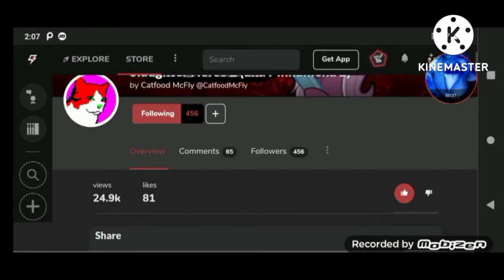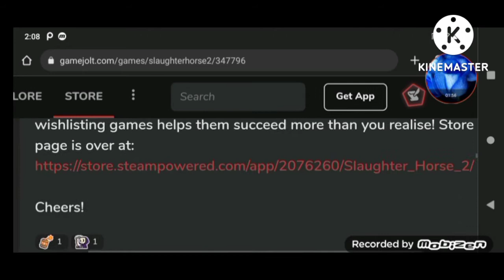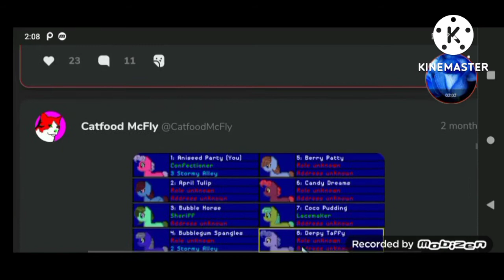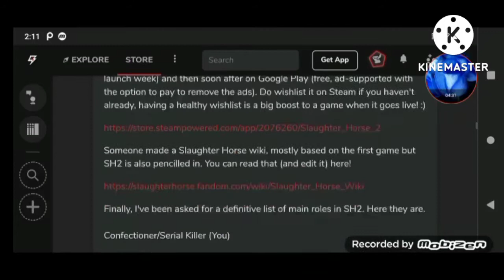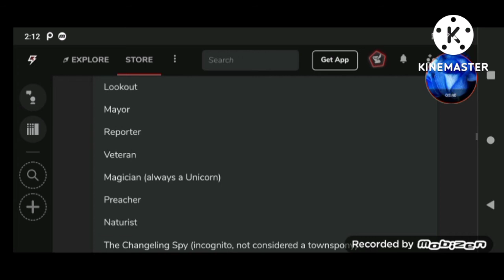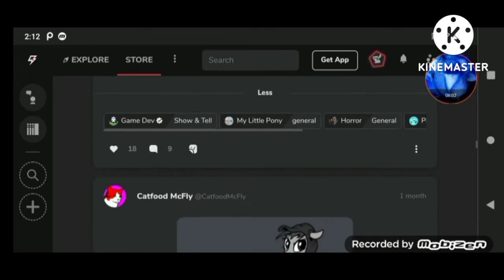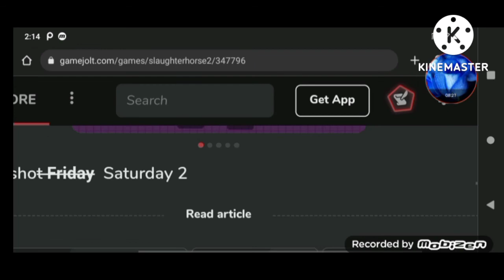Gabriel Explains Slaughter Horse 2 Gabriel Allen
Hello Blue RoseBuds My Name Is Gabriel Today I'm Explaining Slaughter Horse 2 Hope You Enjoy:)